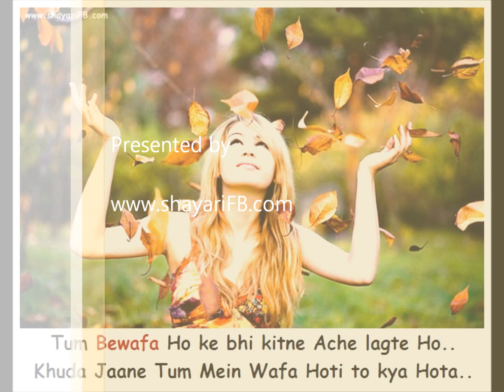Sad shayari : Phir Kabhi Mohabbat Nahi Karenge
Tum Bewafa Ho ke bhi kitne Ache lagte Ho..
Khuda Jaane Tum Mein Wafa Hoti to kya Hota..

Shayari, this channel provides you the best and the latest shayari of all time. We give you the best short shayari which definitely you are going to love it.  All the great shayari from all the great poets. you can share shayari videos on Facebook.